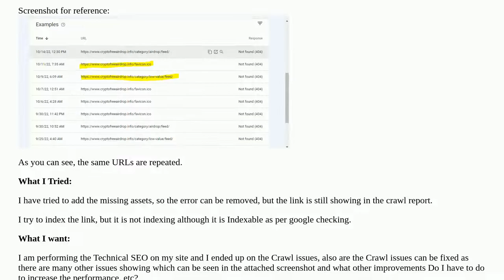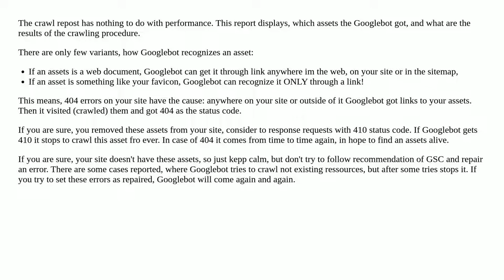Google Crawl 404 Issue for different links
A special thanks goes out to the community